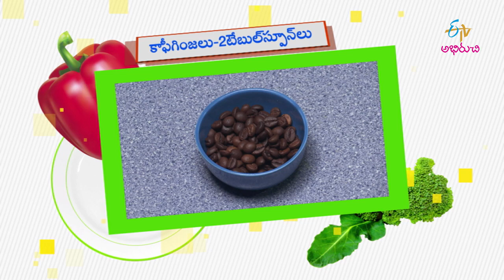Frosty caramel cappuchino | Good Morning Abhiruchi | 9th July 2019 | ETV Abhiruchi